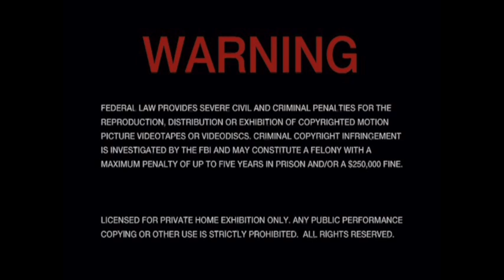Opening To Danger Mouse The Complete Seasons 1 & 2 2005 DVD